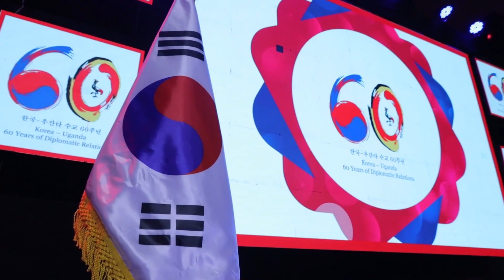2023 Kukkiwon Taekwond Performance in Kampala during Korean Culture Week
Kukkiwon Taekwond Demonstration Team Performance on May 30 2023 in Kampala to commemorate 60th anniversary of Diplomatic relationship between Korea and Uganda.